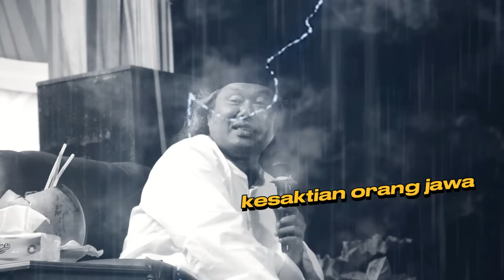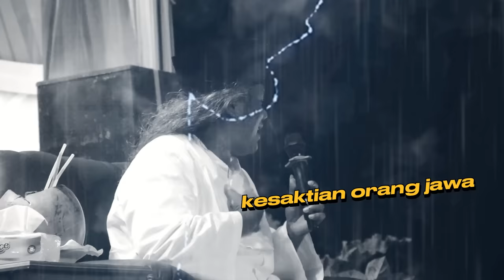GUS MUWAFIQ TERBARU 2023 Satu Lagi M1steri KESAKTIAN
GUS MUWAFIQ TERBARU 2023 Satu Lagi KESAKTIAN BONGSO GHOIB

Bergabung dengan channel ini untuk mendapatkan akses ke berbagai keuntungan:
Adalah saluran  kreator content video Edukasi Ceramah & Tokoh publik
Terutama para kyai NU, Diantaranya Gus Muwafiq [ngaji sejarah] Kh Anwar zahid [ngaji lucu]
Juga para Ustadz ustadzah  Santriwan santriwati dan artis sholawatan lainya.
Tayangan tersebut kami rekam dari acara majelis dzikir pengajian
Di tiap2 tempat dimana moment penting itu dilaksanakan.
Pemirsa yang suka chanel ini mohon beri kami support dengan cara :
       ✔️ KLIK TOMBOL LONCENG 🔔
TERIMA KASIH